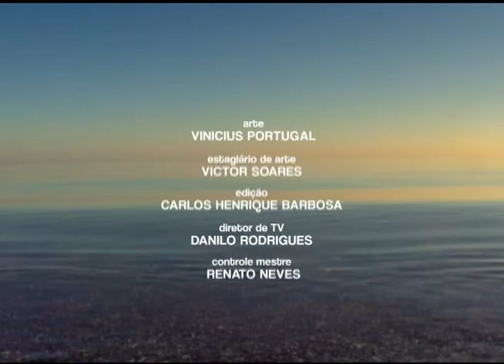Conexões - Jovens Universitários e espiritualidade - Bloco 02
Veiculação: 08/10/2015
Apresentação: Pe. Márcio Paiva
Produção: Verônica Alves